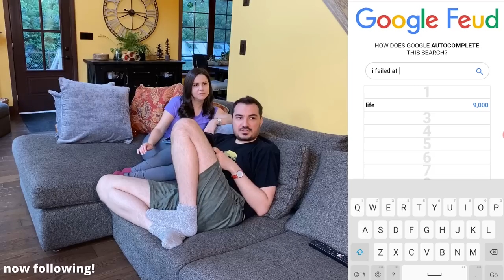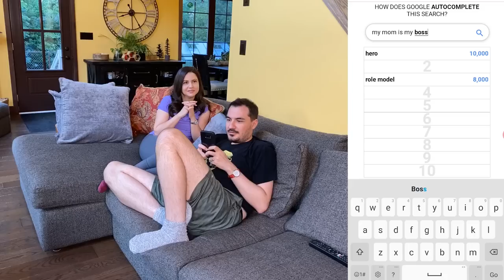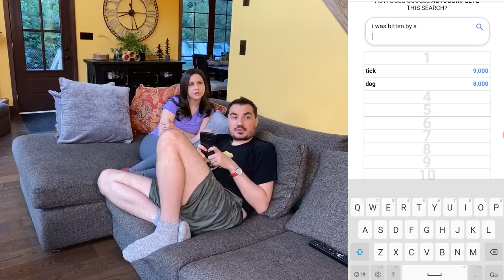Strange Queries! - We Played Google Feud #2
Kripp & Rania play Google Feud and encounter some of the strangest queries ever!

My channel features vlogs and highlights of our life with Kripp and our two adorable doggos: Dexter the German Shepherd, and Fey the Pembroke Welsh Corgi.